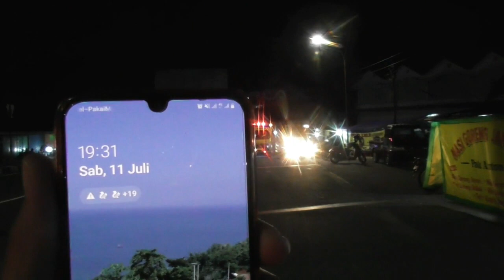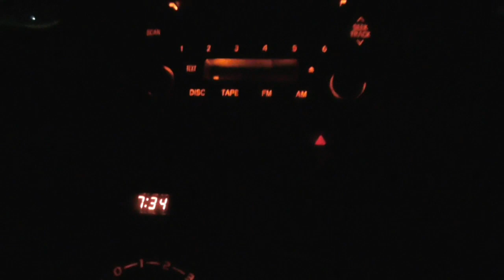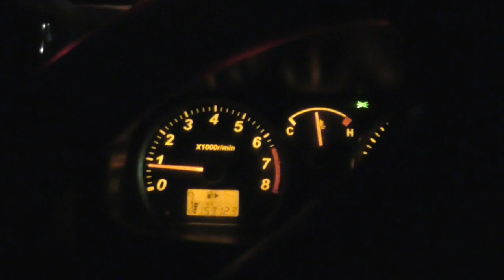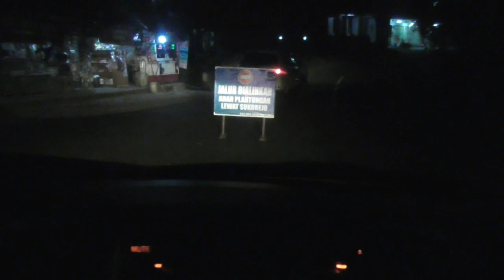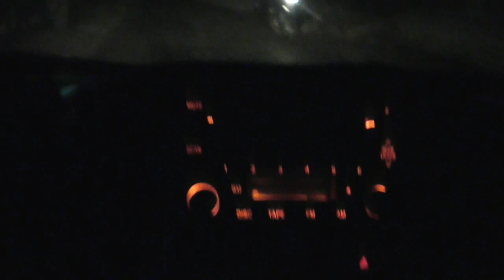Jalan raya Sukorejo-Weleri ditutup_Nyasar !! Nembus hutan